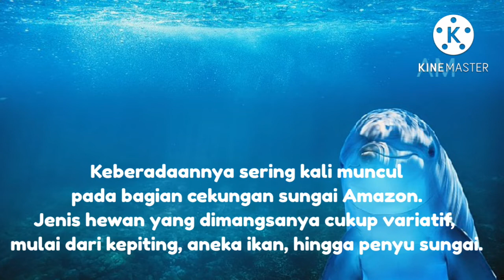8 HEWAN YANG MENGERIKAN DI SUNGAI AMAZON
8 HEWAN YANG MENGERIKAN DI SUNGAI AMAZON

Sungai Amazon dikenal sebagai tempat misterius yang menyimpan keanekaragaman flora dan fauna. Apa saja ya hewan yang hidup di sungai Amazon? Simak videonya.